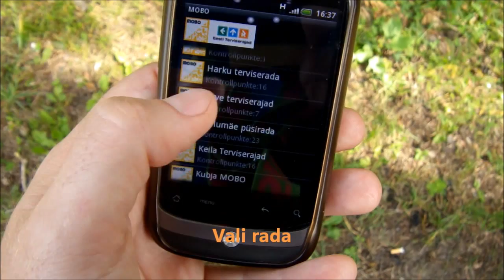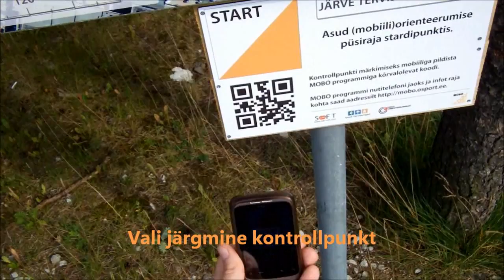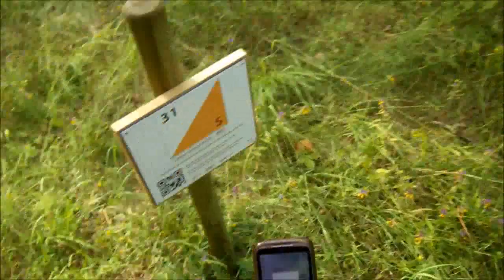MOBO ehk mobiiliorienteerumine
MOBO raja läbimine